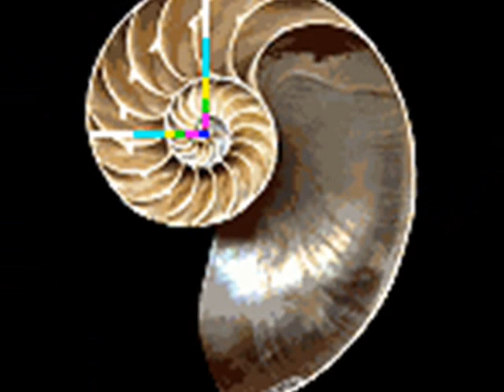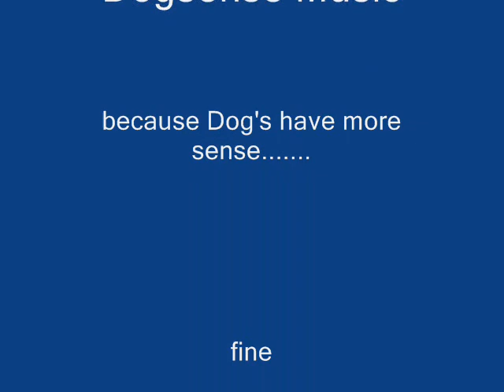Spiral In Beauty - Meditative Hang and Native Flute music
The song is Spiral In Beauty using the Hang drum and Native American Flute. The low goove part is played on the bottom or Gu side of the Hang. Images are of spirals like petroglyphs, spiral Hubble telescope images and other spirals in nature. The song is a very shortened version of the song from The Roswell Incident CD, 2008. Available on CDBABY dot com. Amazon, iTunes etc.
Thanks.

Song: Spiral In Beauty by Randy Granger
Used with permission.
Dogsense Music Publisher
All original music: written and performed by Randy Granger
Images courtesy of Hubble Image NASA used with permission